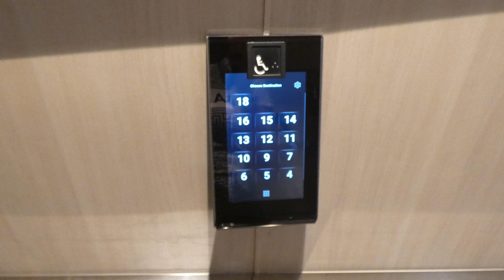Glass Elevator, MSC Cruise Ship Sea Shore